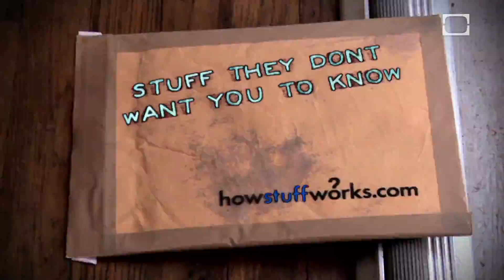3 Types of Immortality | Digging Deeper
As Ben and Matt wrapped up their series on immortality, they couldn't help but wonder what immortality would be like. Given the choice, would you want digital or biological immortality? Tune in to learn more about the potentially immortal animals alive today - and the possible digitized immortality of the future.